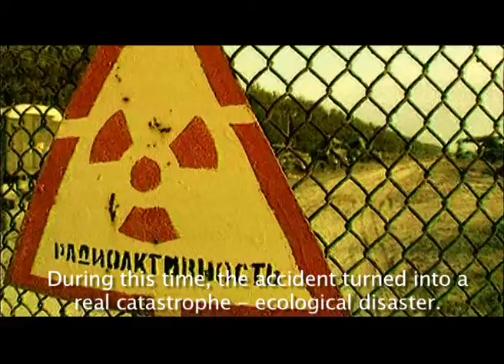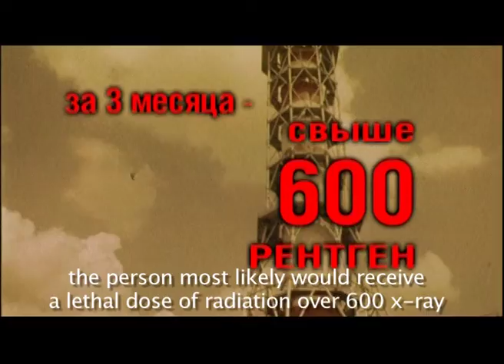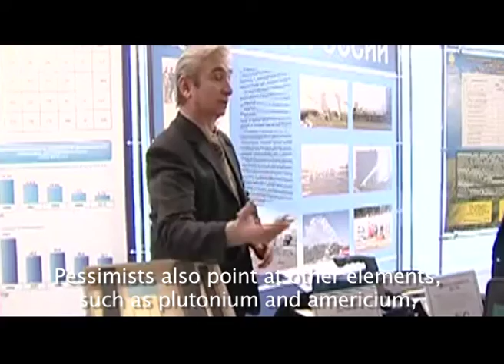Chernobyl, Pripyat: What It Is Now? 27 Years After